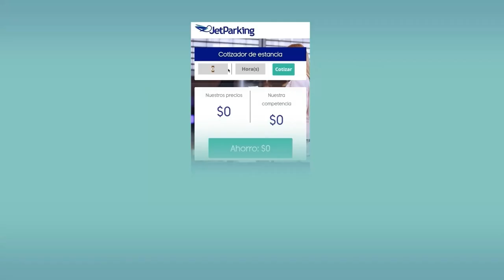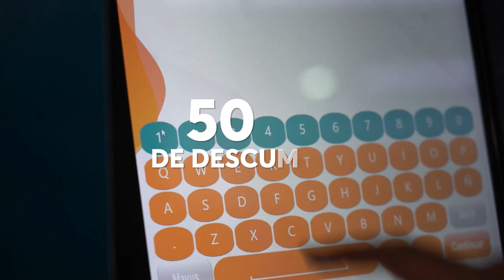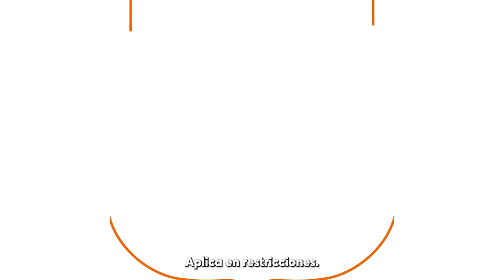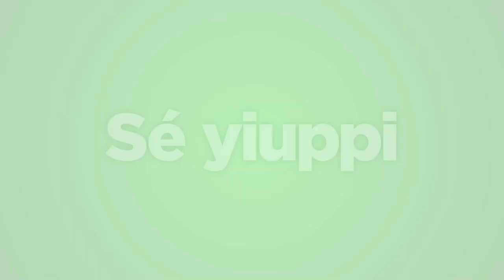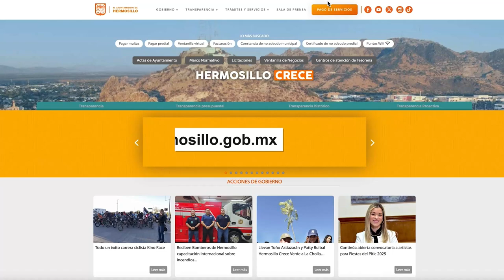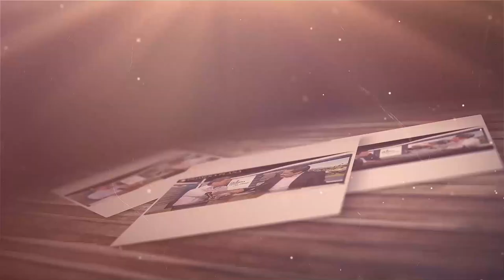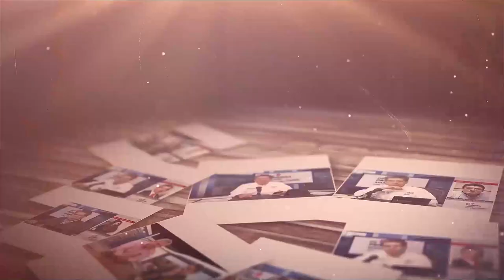Noticiero De Primera Mano con Tony López 15/Noviembre/2024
Noticias y Entrevistas en DePrimeraMano con el estilo de Antonio López Moreno, el espacio de noticias donde estamos obligados a informarle el acontecer del momento en Hermosillo, Sonora, México y el mundo.